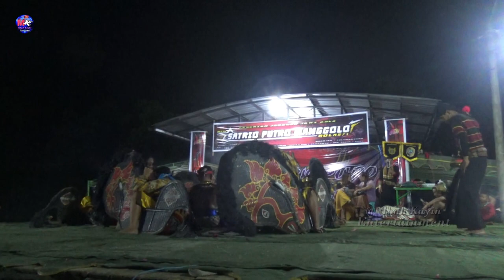Rampok Celeng New SPM || Satrio Putro Manggolo || Ngantru Tulungagung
Kesenian Jaranan Jawi Asli New Satrio Putro Manggolo Ngantru Tulungagung

mbah kayin Etertaiment Vidio Shoting youtube
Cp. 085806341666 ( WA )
Desa Bolorejo Kauman Tulungagung

Terima kasih sudah suport di chanel kami // mbah kayin youtube // chanel yang selalu memajukan budaya jawa timur indonesia